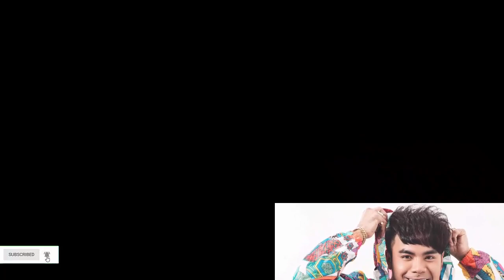ឳក សុគន្ធកញ្ញា សង្ស័យមានដំណឹងល្អពេលស្លៀកបែបនេះ, ដេននី ក្វាន់ ប្រតិកម្មជន្ងឺស្បែកធ្ងន់ធ្ងរព្យាបាលនៅថៃ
I.ឳក សុគន្ធកញ្ញា សង្ស័យមានដំណឹងល្អពេលស្លៀកបែបនេះ
II.ដេននី ក្វាន់ ប្រតិកម្មជន្ងឺស្បែកធ្ងន់ធ្ងរព្យាបាលនៅថៃ
-វីដេអូពេញនិយមទាំង១០របស់StarNews link នៅខាងក្រោម: